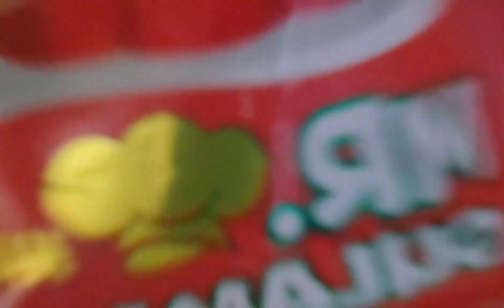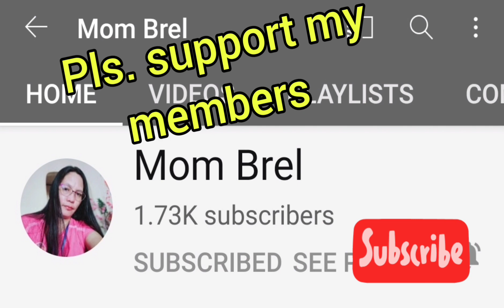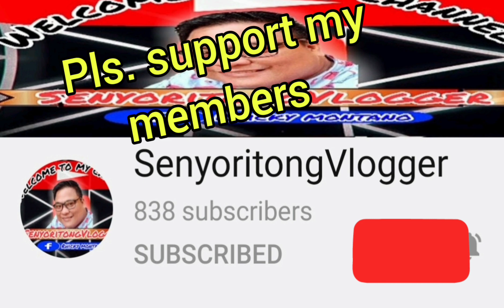MAKING MY FAVORITE GELATINE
in this video,I will be making my favorite dessert jelly or gelatine.

Musician: @iksonmusic